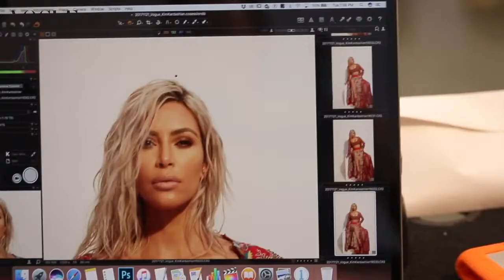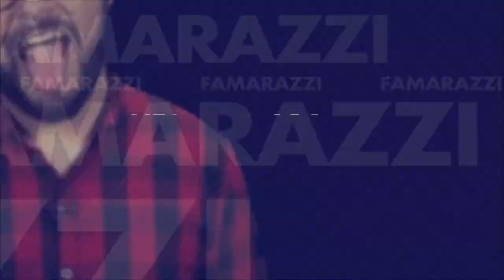Famarazzi: Kim kardashian se peló (¡literal!)